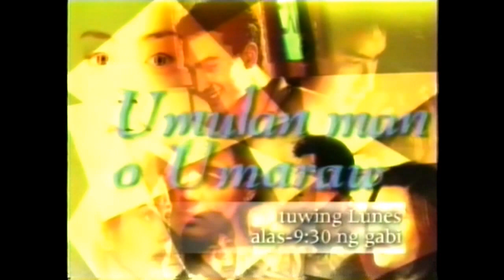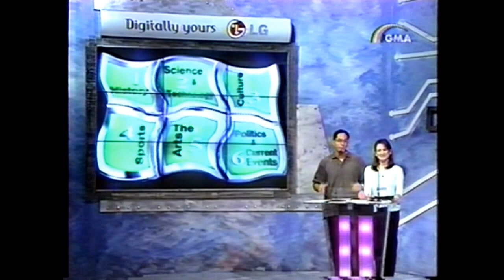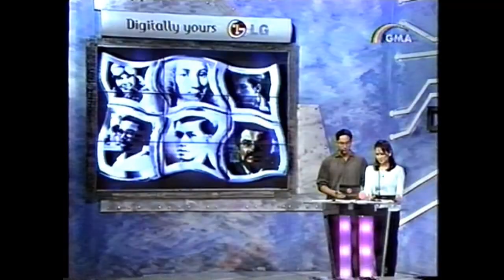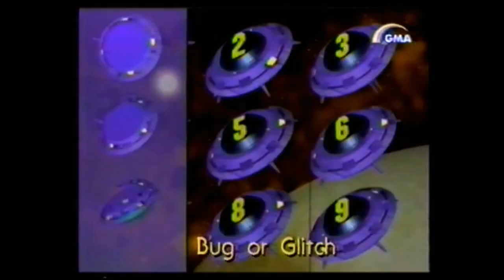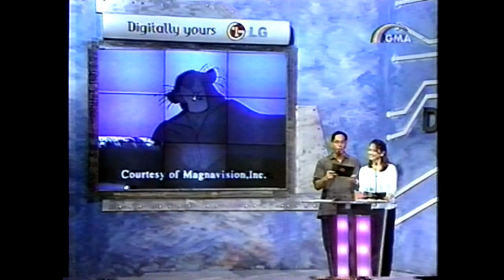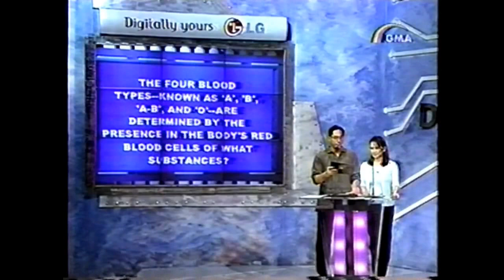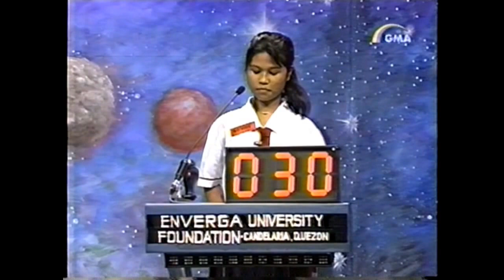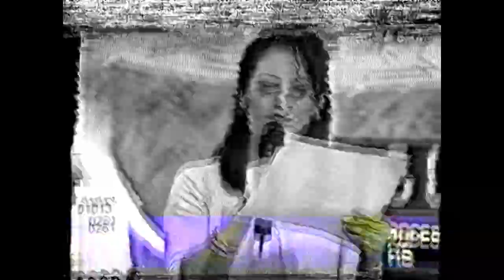Digital LG Quiz 24th Weekly Finals - Year 1 (2000)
This is the June 17, 2000 (24th Weekly Finals) episode from the pioneering Philippine season of the Digital LG Quiz. The show was co-produced by the GMA Network-owned ALTA Productions and LG Electronics, and had Paolo Bediones and Regine Tolentino as its first pair of hosts. It gave us quality viewing and the catchphrase "It is sooooo cool to be smart!"
This episode's contestants:
• Yen from Don Alejandro Roces Sr. Vocational High School
• Weng from Enverga University Foundation-Candelaria, Quezon
• Leonard from Nueva Ecija University of Science and Technology
• Brian from Regional Science Science High School-Olongapo